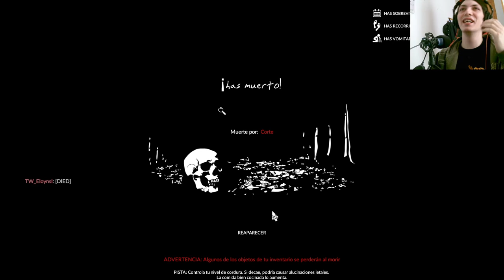Enfrentando los horrores de las heridas en Green Hell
En este episodio de nuestra serie de Green Hell, nos enfrentamos a los peligros de las heridas y enfermedades en la selva. Descubre cómo lidiar con lesiones graves, infecciones y más mientras luchamos por nuestra supervivencia en un entorno hostil y peligroso.